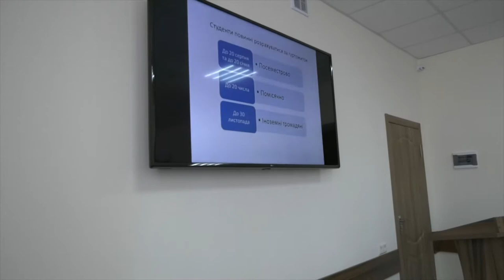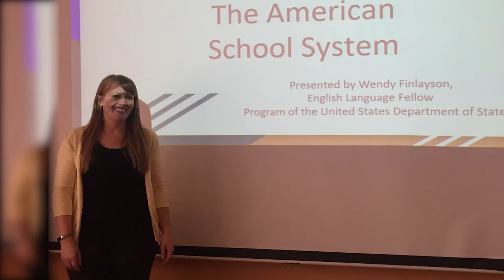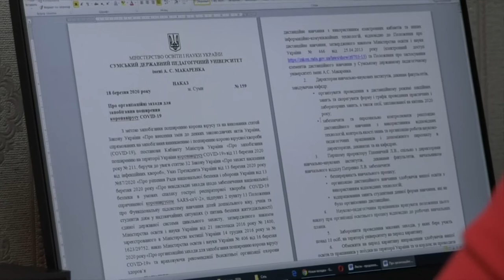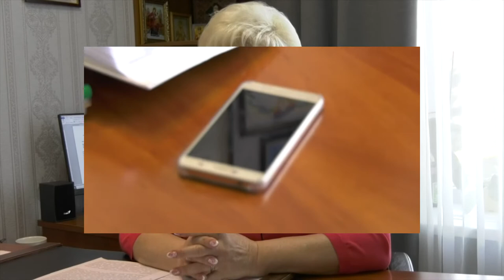SumDPU onLine 21.03.2020